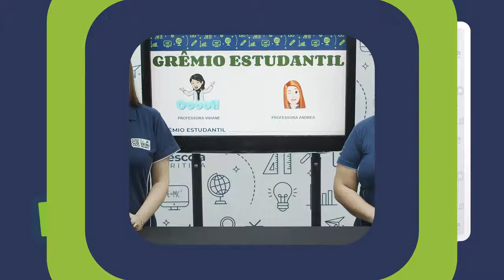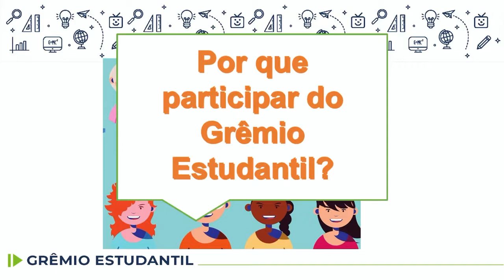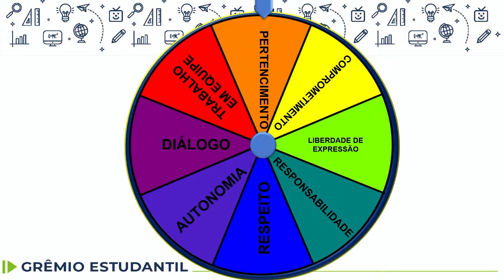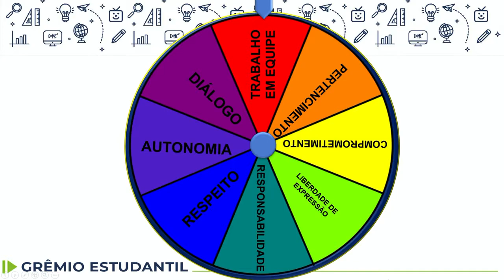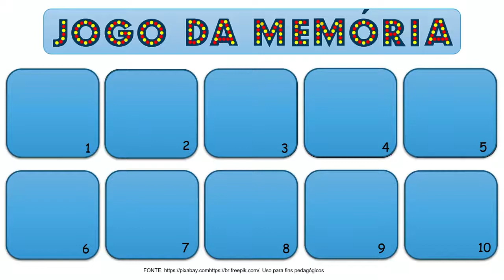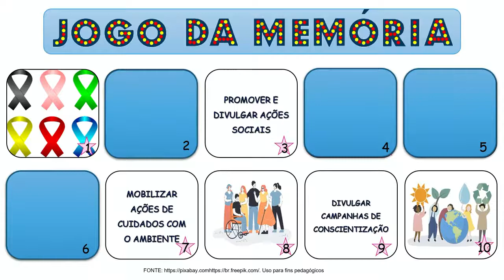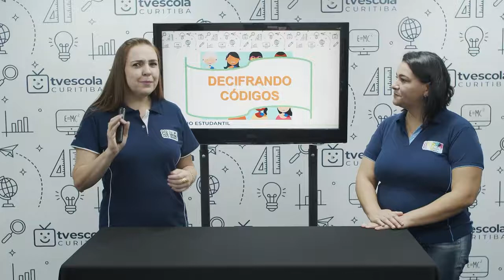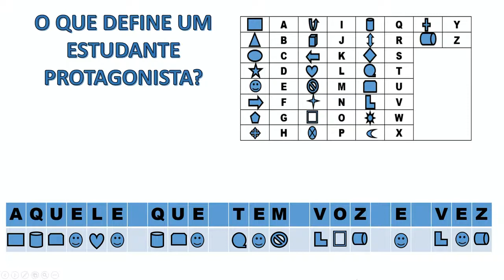Grêmio Estudantil - Protagonismo e o espaço do Grêmio Estudantil - 9.º ano - 24/03/2022